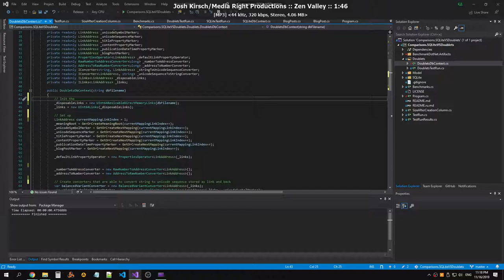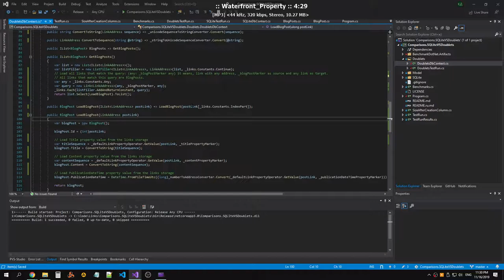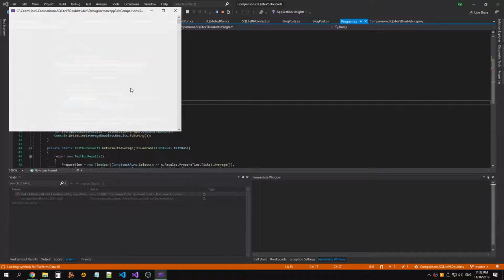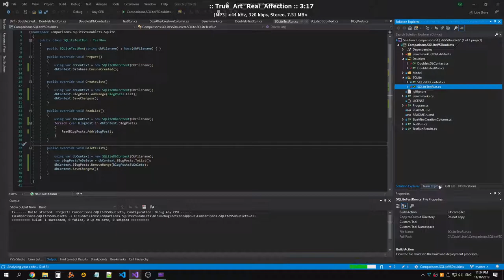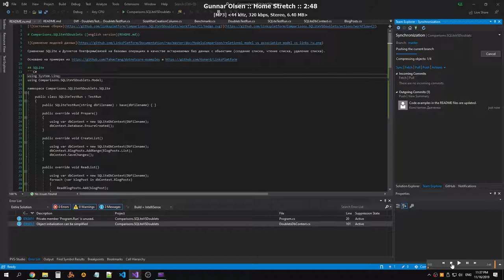Better explanation of the code of SQLite and Doublets comparison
Raw recording.